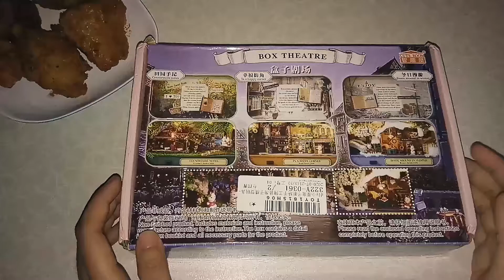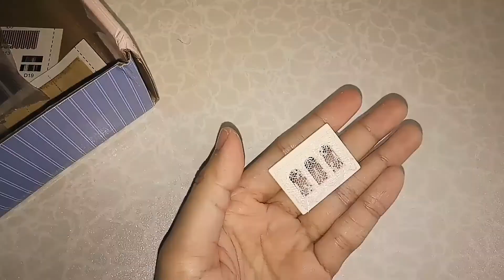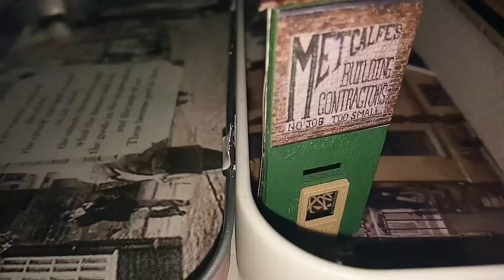DIY DOLL HOUSE Box Theatre Trilogy - In a Happy Corner - relaxing satisfying video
DIY Doll House Box Theatre Trilogy in a Happy Corner